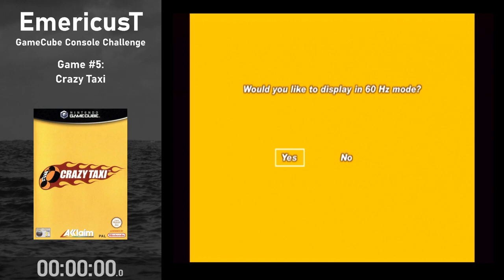Beating Every GameCube Game - Crazy Taxi (Crazy Box%) - Part 1/1 (Game 5)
Game: Crazy Taxi

Objective(s): Complete Crazy Box, Unlock Credits

Completion Time: 02:56:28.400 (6th August 2024)

Box Art: Downloaded from GameFAQs

The goal of this challenge is to complete as many PAL GameCube games as I can, doing 100% or completionist playthroughs where possible. This challenge was inspired by tapioca and MisterRadon Twitch streamers who have done console challenges of the GameCube and N64 respectively.

There are approximately 450 PAL releases. Depending on the success of this challenge I may add games from other regions (NTCS and NTCS-J) later down the line. In general I will play games in order of their PAL release date, if multiple games were released on the same date then I will arbitrarily pick the order.

This game was played using an original disc on an Nintendo Wii, both PAL versions. Game footage was captured using an Elgato HD60 S capture card and recorded using Open Broadcast Studios (OBS). The timer was created using Livesplit.

The fifth game in this challenge is Crazy Taxi. The objective of this playthrough matched the Crazy Box% speedrun definition at the time of upload, with the added challenge of unlocking the credits by getting an S rank on the arcade mode. This is the first time I have played Crazy Taxi. In this video I complete all the playthrough objectives.

This was an alright game, not nearly as fun as I thought it would be. Part of me considers returning to this game in future since there are several additional challenges I could give myself (e.g. getting a Crazy rank on the arcade mode or getting a top time on the crazy box challenges). Doing this doesn't unlock anything, to my knowledge, so for now I'm happy with what I've done.